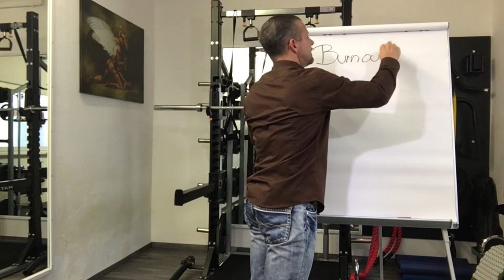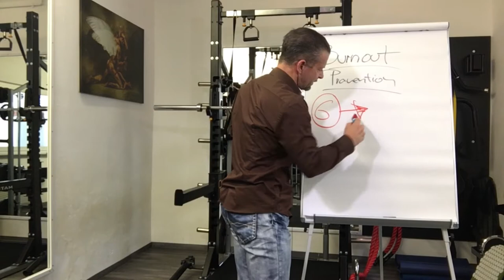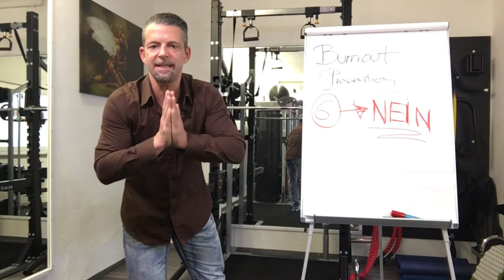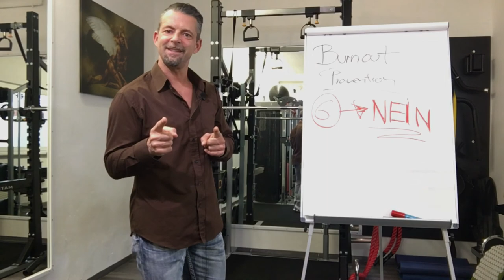BURNOUT PRÄVENTION 6 (Nein sagen)